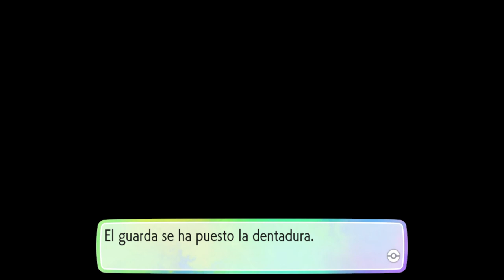POKÉMON LET'S GO PIKACHU | WALKTHROUGH | EL CAMINO DE POKÉMON #25